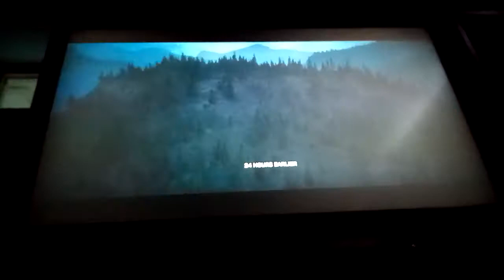The story begins (Call of Duty Modern Warfare 2019)